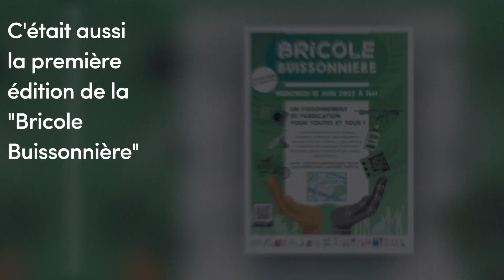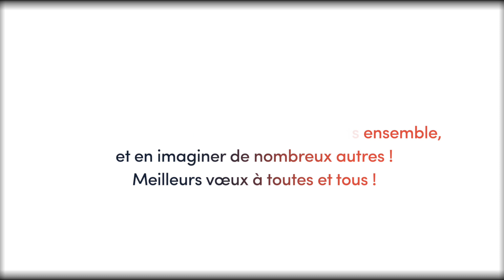RÉTROSPECTIVE TRACES 2022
Toute l'équipe de TRACES vous souhaite une excellente année 2023, remplie de jolis projets, de riches collaborations et d'idées inspirantes !

 Que ce soit à travers votre adhésion, votre participation à nos projets ou par les échanges qui nourrissent notre réflexion, nous vous adressons un grand merci pour votre soutien sous toutes ses formes. En attendant de nous retrouver cette année autour des projets et événements qui nous rassemblent, voici un petit retour en images, non exhaustif, de ce que nous avons vécu ensemble en 2022.

 Au plaisir de repartager ces moments avec vous en 2023 !

Une rétrospective de l'année 2022, concoctée par nos volontaires en service civique Daniel et Cilia.